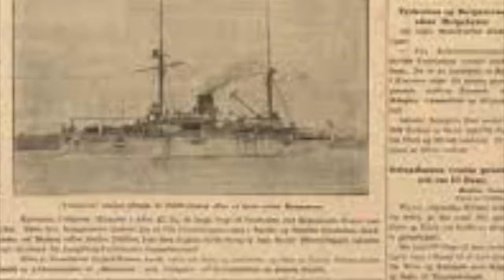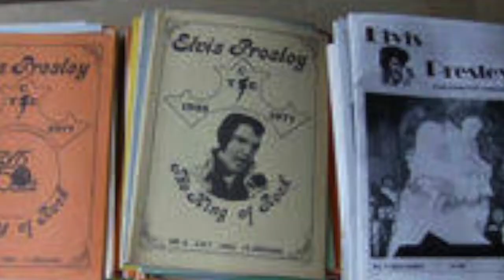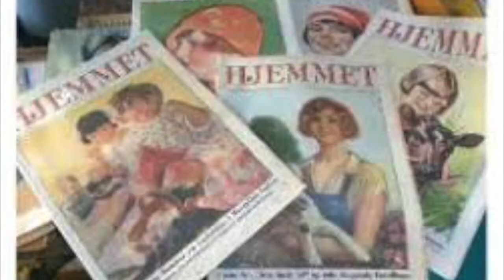Susanne, Birgitte og Hanne - Los Evergreen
Los Evergreen was a short-lived project thought up by Martin "Rolighed" Kristensen, Peter Kornerup on drums, I was invited to join on guitar and we eventually teamed up with Lennart Dahl. We did one demo with 3 songs, this is one of them, I might upload the rest at another time.

Essentially we wanted to play light party punk versions of danish and international evergreens, pay homage to the old timers and good music and have a blast!

We only ever played one gig! In Århus, the reason the band split up is lost in time and space, who care? Some of the tunes and most of the memories are still out there..